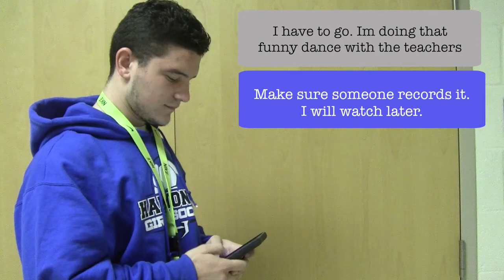text message taylor alotto